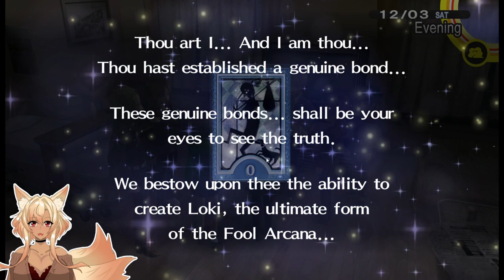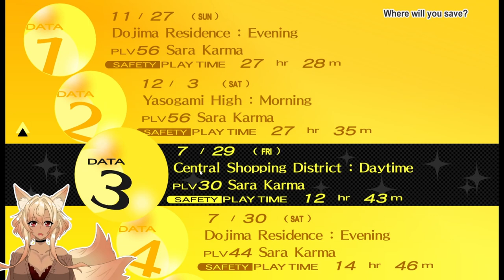The True Culprit revealed... | Persona 4 Golden 「Part 34」